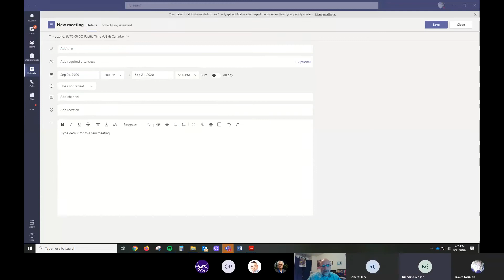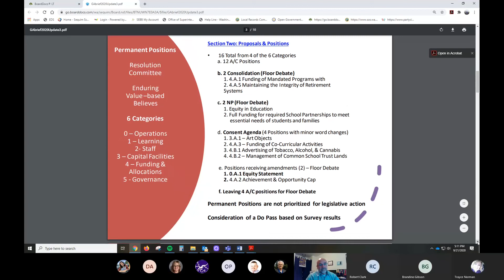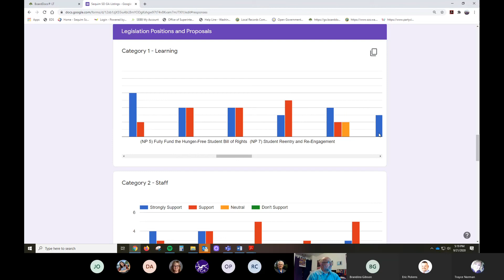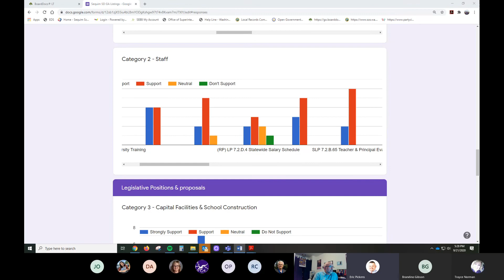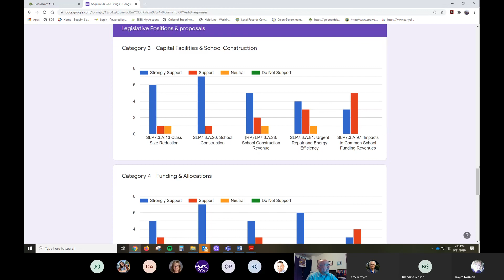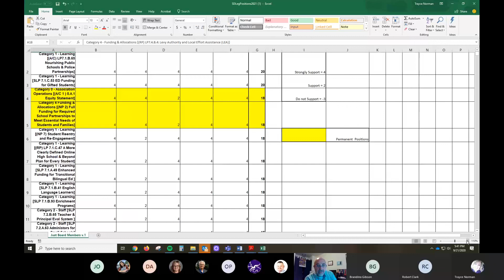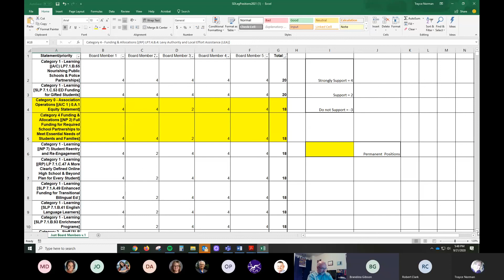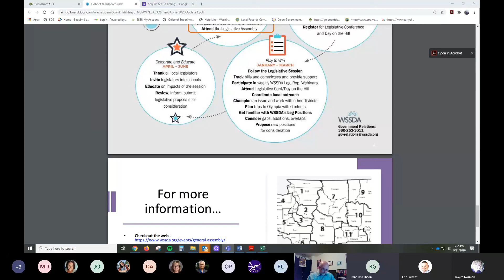9.21.20 Legislative Workshop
Board members reviewed results from a survey and discussed the upcoming general assembly.